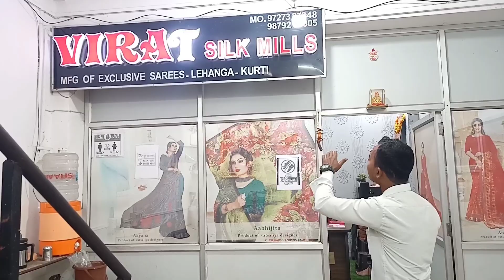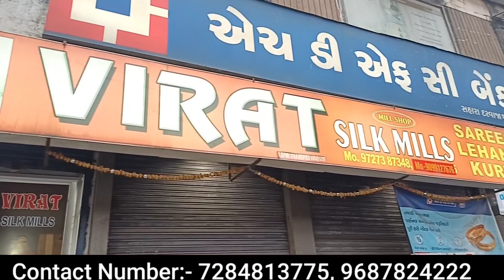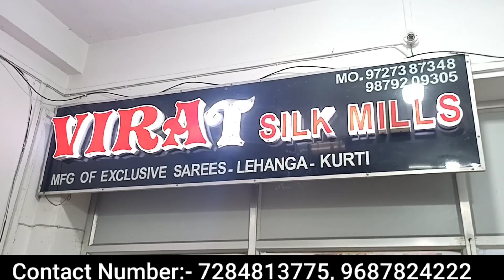लेहंगा फैक्ट्री प्राइस में || Lehanga Factory in Surat || Lehanga Wholesalers in Surat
VIRAT SILK MILLS
Basment Thakorbari Mithaiwala Market, Sahara Darwaja, Ring Road Surat

your quiry
surat lehenga market with price
surat lehenga manufacturer
Surat lehenga manufacturer
Surat lehenga factory
new design in Surat
cheapest rate lehenga Surat market
lehenga ka factory dikhaiye
lehenga minimum price shop in ring road
Surat ka latest varjan lehenga design
lehenga business ideas
business ideas
Anish Anshu Patna
Surat lehenga choli market
lehenga wholesale market
Surat ka ring Road lehenga wholesaler
Wholesalers market
ring rod surat